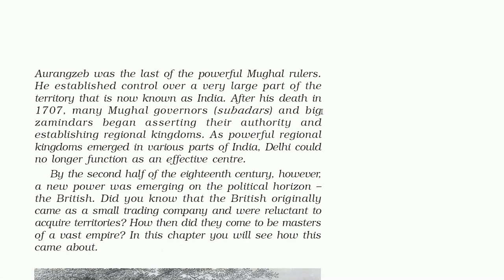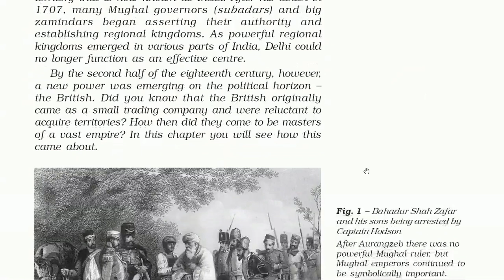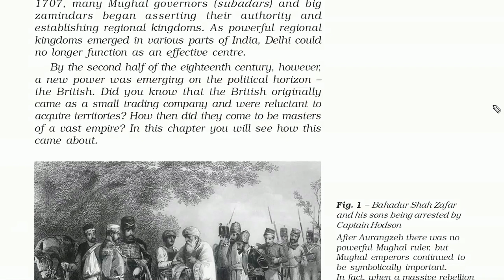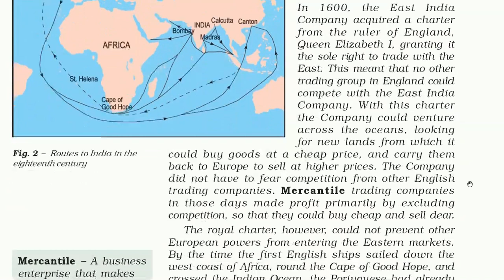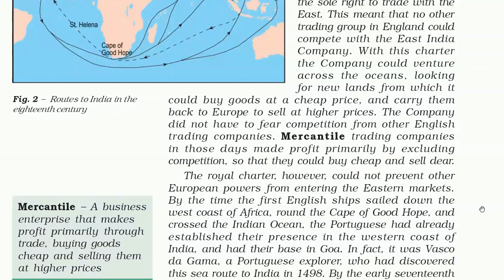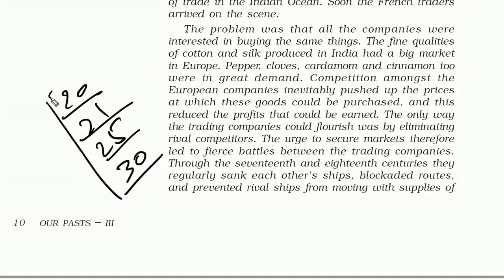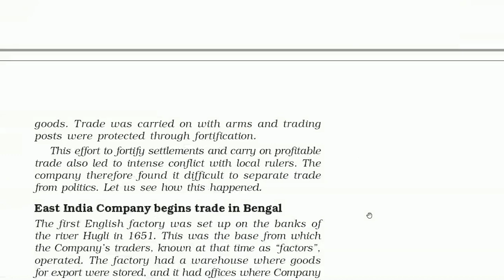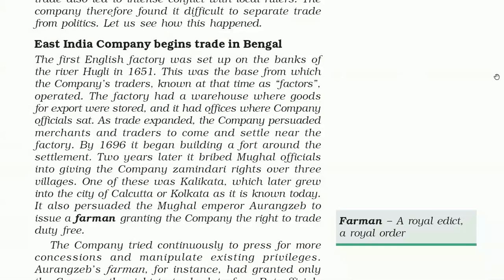CLASS 8 HISTORY CHAPTER 2 :FROM TRADE TO TERRITORY [PART 1]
In this video we are going to study class 8 history chapter 2 from trad to territory and this video is part  of this series.